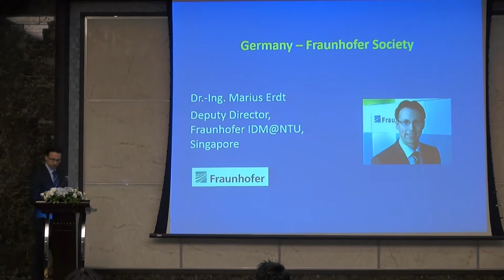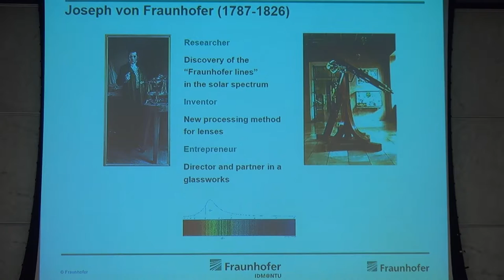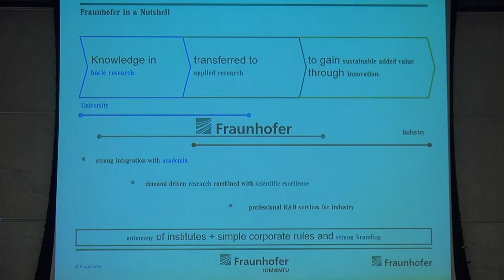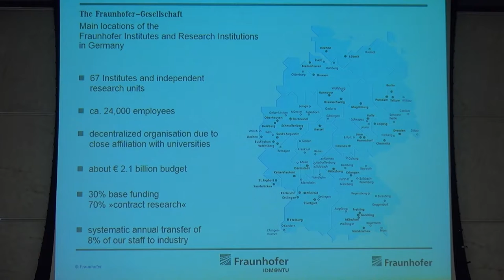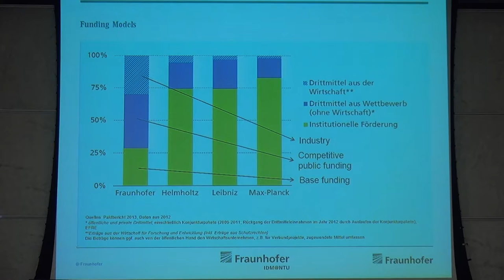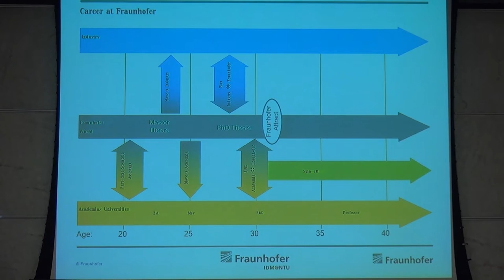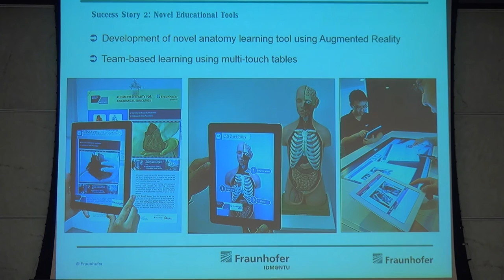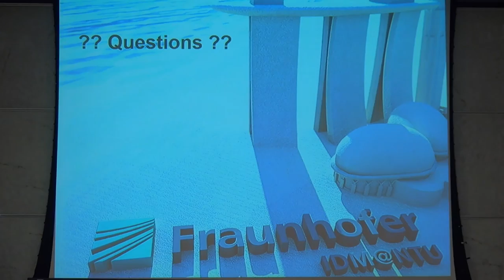Advancing your Research Career in Europe (7/13)